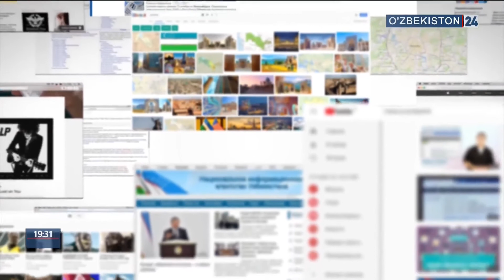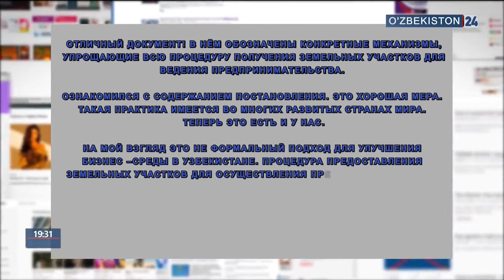Отклики на Указ Президента